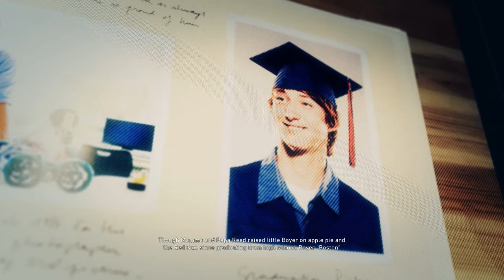Ghost Recon Wildland Let's Play Part 55